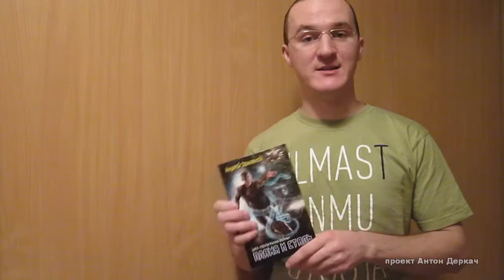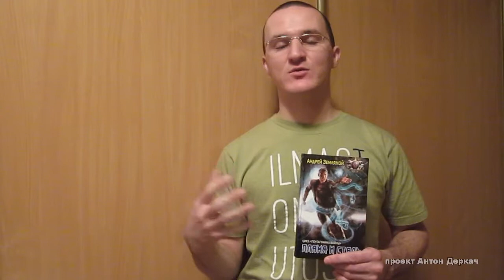Антон Деркач - Андрей Земляной "Пламя и сталь". Обзор книги